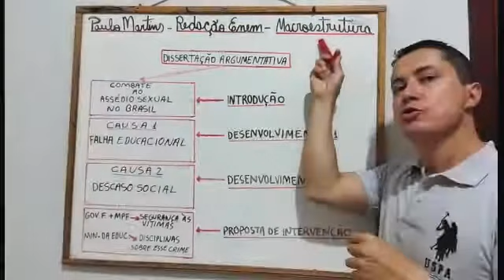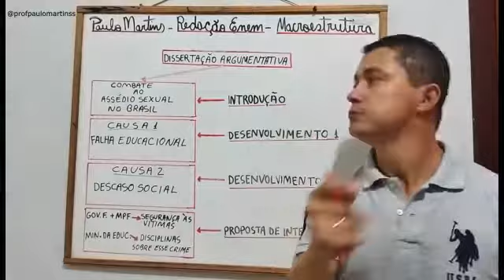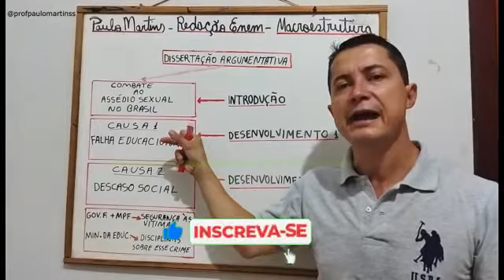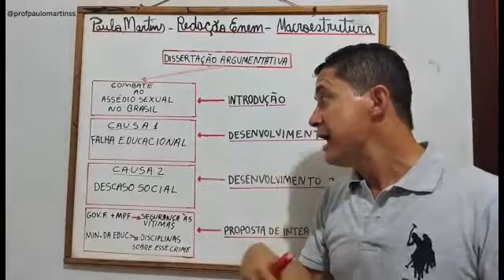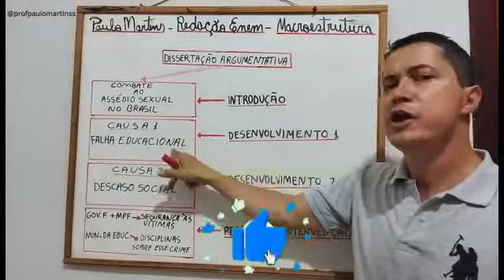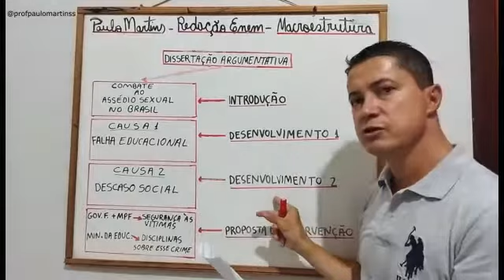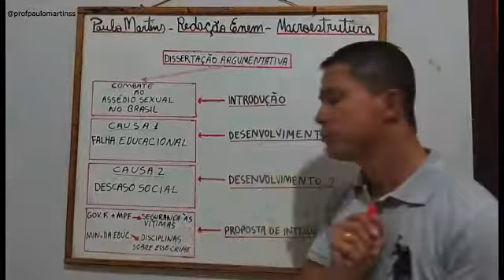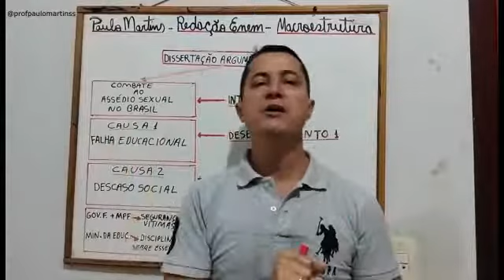Como fazer Redação ENEM nota 1000! ( Parte 2)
Olá pessoal. Sou o professor Paulo Martins.
Meu propósito é transformar a vida dos meus alunos. Acredito que a educação edifica e transforma pessoas, uma casa, a sociedade e ,também o nosso Brasil.
Este é o nosso novo projeto!
Em virtude da tecnologia está no dia a dia, estou adaptando-me a levar o conteúdo também na internet e, agora, no Youtube. Aceito conselhos, temas de assuntos pertinentes, críticas, elogios, comentários.
Muito obrigado pelo apoio e incentivo. Vamos juntos em prol da Educação!

-- Créditos:
Meu amigo, incentivador e apoiador: Danilo Da Silva
Ele gerencia e mantém a estrutura do meu canal no Youtube e promove as edições essenciais!